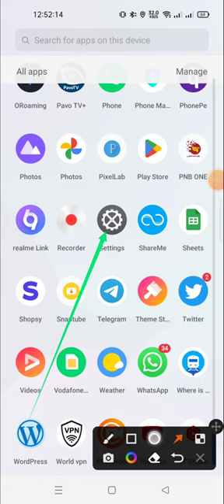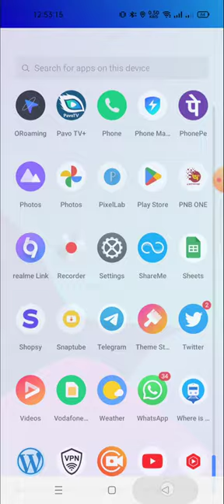how to enable screen recording in realme 10 pro plus | how to screen record in realme 10 pro plus